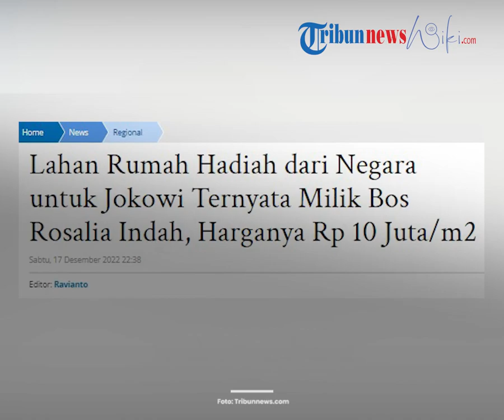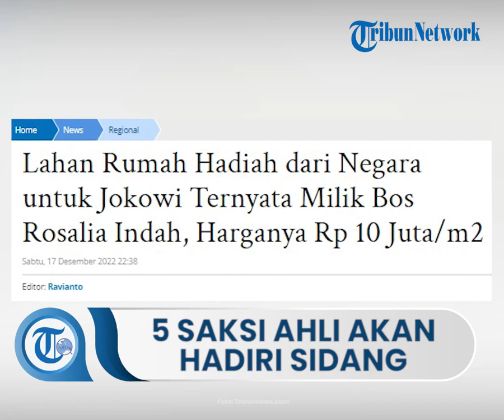Agenda Sidang 5 Terdakwa Kasus Brigadir J pada 19 Desember 2022, JPU akan Hadirkan 5 Saksi Ahli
Laporan Wartawan Tribunnews.com, Ashri Fadilla

TRIBUN-VIDEO.COM - Sidang perkara dugaan pembunuhan terhadap Brigadir Nofriansyah Yosua Hutabarat alias Brigadir J akan kembali digelar besok, Senin (19/12/2022) di Pengadilan Negeri (PN) Jakarta Selatan.

Agenda besok merupakan persidangan atas lima terdakwa yaitu Ferdy Sambo, Putri Candrawathi, Bharada Richarad Eliezer Pudihang Lumiu alias Bharada E, Bripka Ricky Rizal, dan Kuat Ma'ruf.

Dalam persidangan besok, jaksa penuntut umum (JPU) akan menghadirkan lima saksi ahli.

"Agenda pemeriksaan saksi-saksi," kata Humas PN Jakarta Selatan, Djuyamto pada Minggu (18/12/2022).

Kelima saksi memiliki latar belakang keahlian yang berbeda-beda yaitu forensik, digital forensi, dan Indonesia Automatic Fingerprint Identification System (Inafis).

Mereka ialah Farah P Karow (ahli forensik), Ade Firmansyah (ahli forensik), Adi Setya (ahli digital forensik), Eko Wahyu Bintoro (ahli inafis), dan Muhamad Mustofa.

Berdasarkan laman Sistem Informasi Penelusuran Perkara (SIPP) PN Jakarta Selatan, sidang besok akan dimulai pada pukul 09.30 WIB.

Adapun Majelis Hakim yang akan bertugas pada Senin besok ialah Wahyu Iman Santoso (Ketua), Morgan Simanjuntak (Anggota), dan Alimin Ribut Sujiono (Anggota).

Sementara enam terdakwa obstruction of justice atau penghalangan penyidikan perkara akan kembali disidang pada Kamis (22/12/2022) dan Jumat (23/12/2022).

Pada Kamis (22/12/2022), persidangan akan digelar bagi terdakwa Hendra Kurniawan, Agus Nurpatria, Baiquni Wibowo, dan Chuck Putranto.

 Pada hari itu, rencananya Arif Rachman dan Baiquni Wibowo akan bersaksi atas Hendra Kuniawan dan Agus Nurpatria.

Sementara terdakwa Arif Rachman dan Irfan Widyanto akan kembali disidang pada Jumat (23/12/2022).

Artikel ini telah tayang di Tribunnews.com dengan judul Besok, Jaksa Akan Hadirkan Lima Saksi Ahli dalam Persidangan Ferdy Sambo Dkk,
Penulis: Ashri Fadilla